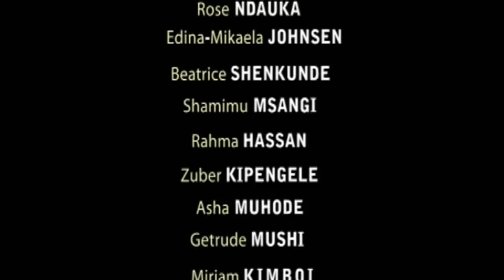Rose Ndauka | The Virgin Part 2 | Edina Mikael , Kulwa Kikumba. Bongo Movie 2021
Kulwa Kikumba, Rose Ndauka, Edina Mikael

Uzuri wa mwanamke hutegemea na macho ya mtu.
Na kinachomvutia mwanaume kwa mwanamke kinaweza
kuwa cha kushangaza.
FUATILIA KISA HIKI..